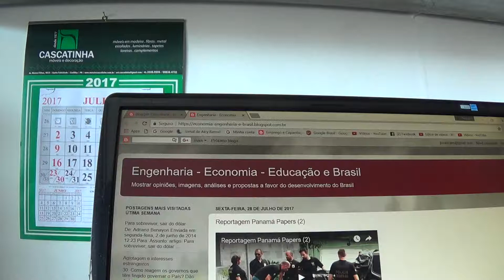A corrupção, impostos e a política no Brasil 20170728104755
Copa do Mundo, Saúde, Educação, prioridades, Segurança, Presidência da República e a corrupção, Lava Jato, Impostos, CPMF, impeachment, impedimento do Presidente, cassações, reforma fiscal, Panama Papers, Congresso Nacional, Brasil e a corrupção,